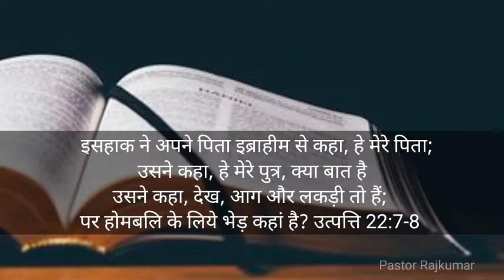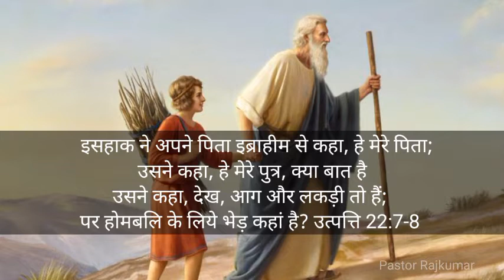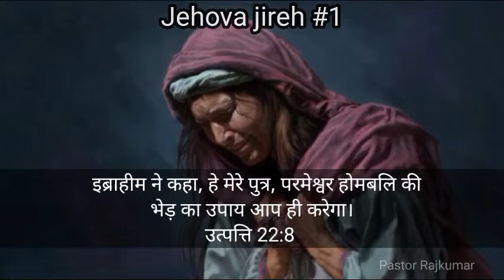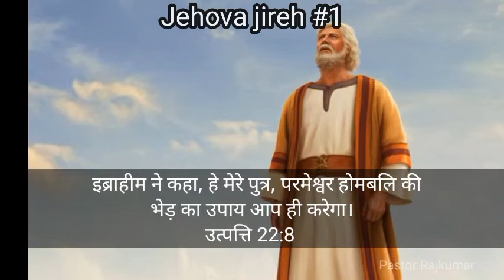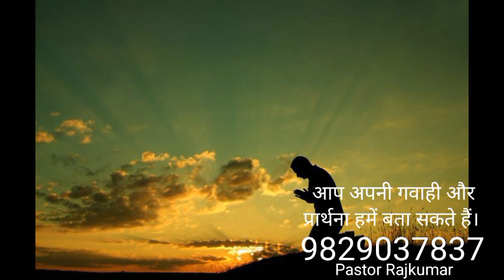jehova jireh #1 -daily Hindi Bible Vachan : Pastor Rajkumar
यदि आपके पास कोई भी प्रार्थना विषय गवाही है तो हमें जरूर बताएं।
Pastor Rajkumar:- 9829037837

हम हर दिन आपके लिए जो परमेश्वर बातें करेगा आप तक पहुंचाएंगे।

जैसे परमेश्वर आपको इस वचन के द्वारा आशीष दे रहा है आगे लोगों को यह वचन पहुंचाने की जिम्मेदारी आपकी।